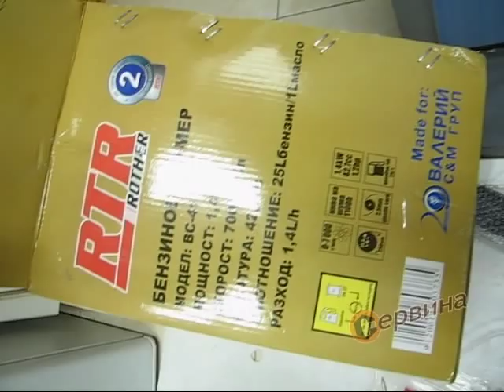Бензинова косачка тример 1,4kW RTR BC-415B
Косачка тример с нов по-добър двутактов двигател на RTR с Г-образна  ръкохватка;
С три зъбни режещи ножове;
Дву-тактов мотор с омекотител на ударите;
Електронно възпламеняване на транзистора;